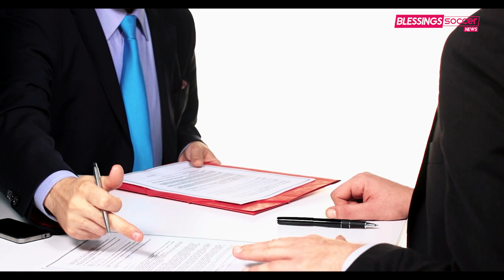MUAK! Barcelona Akan Lepas Dembele🔥RESMI! James Milner Pebaharui Kontrak✍️Kroasia Imbangi Prancis👊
Berita Bola Terbaru Hari Ini, Bursa Transfer & Hasil Pertandingan : AC Milan Tuntaskan Transfer Zaniolo🔥RESMI! James Milner Pebaharui Kontrak✍️Kroasia Imbangi Prancis👊

Blessings Soccer Edisi 07 JUNI 2022:
1. Sterling Berencana Cabut Secara Gratis dari Man City
2. Pindah ke Arsenal, Gaji Gabriel Jesus Naik Dua Kali Lipat
3. Donny van de Beek Bakal Jadi Pemain Inti MU di Era Erik Ten Hag
4. Gavi Patahkan Rekor Ansu Fati di Timnas Spanyol
5. Wayne Hennessey Tanpa Cela Lawan Ukraina
6. Haaland Dihina dan Diancam Lawan, Cetak Gol 90 Detik Kemudian
7. Ricardinho, Pemain Futsal Terbaik Dunia Gabung Klub Atta Halilintar
8. Negosiasi Alot, Syarat Kontrak Di Maria Ini Bisa Buat Juventus Berpikir Ulang
9. Resmi! James Milner Bertahan Setahun Lagi di Liverpool
10. Gareth Bale Batalkan Rencana Pensiun Usai Antarkan Wales ke Piala Dunia
11. Chelsea Bakal Pagari Mason Mount dengan Kontrak Baru
12. Cari Striker Papan Atas, Diego Costa Ditawarkan Kepada Getafe
13. Juan Mata Masih Ingin Merumput Di Premier League
14. Dua Klub Inggris Berebut Gelandang Juventus Adrien Rabiot
15. Laga Uji Coba: Penalti Neymar Bawa Brasil Tundukkan Jepang 1-0
16. Kroasia Vs Prancis Tuntas Tanpa Pemenang
17. AC Milan Bergerak Dalam Senyap untuk Tuntaskan Transfer Zaniolo
18. Bisa-bisanya Bayern Munchen Tawar Sadio Mane Semurah Itu!
19. Hasil Studi: Mbappe Paling Bernilai di Dunia, Vinicius di Atas Haaland
20. Barcelona Muak dengan Sikap Ousmane Dembele
21. Ditawarkan Duo Madrid Arsenal Terancam Batal Rekrut Gabriel Jesus